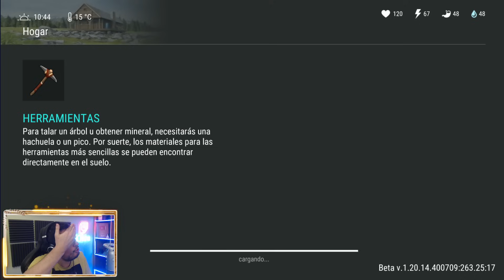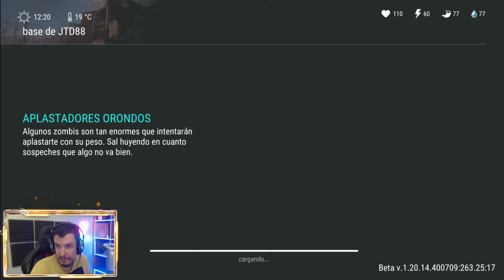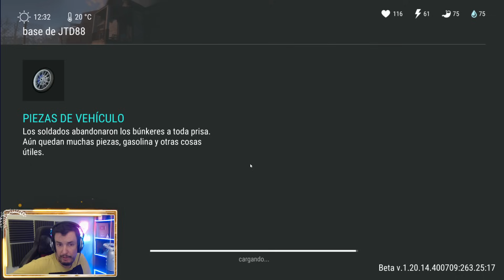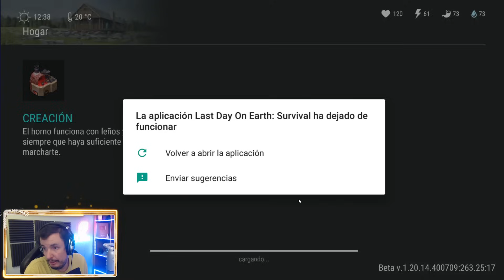VUELVO A MORIR EN UN SAQUEO #19 (DPAN) | LAST DAY ON EARTH: SURVIVAL | [El Chicha]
Hay que tener cuidado en los saqueos, después de golpear un cofre, tenemos 1 segundo en el que no nos podemos curar, si tenemos al grande encima, puede ser fatal.

Configuración de mi Pc:

Fuente de alimentación

¡¡¡Muchas gracias!!!